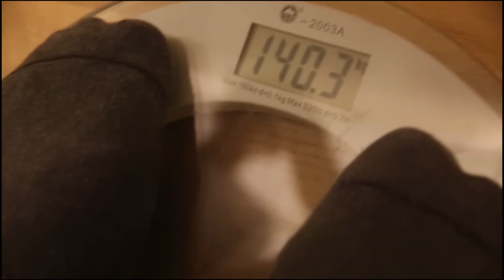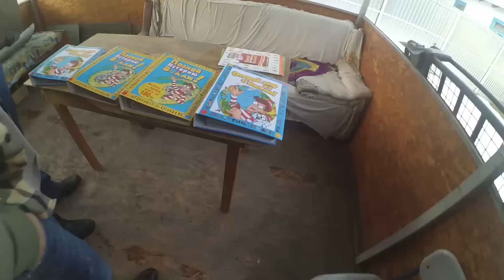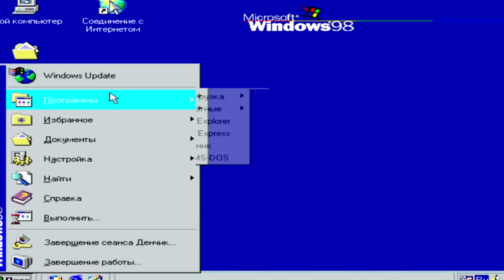Сноуборды и Багги. Вещи из Детства. Дом Искандера | Влог #2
Эту серию мы снимали 2 недели и полностью погрузились в экстрим. Поехали поливать на багги и НАКОНЕЦ-ТО решили научиться кататься на сноубордах! Если бы мы знали, что нас ждёт мы бы... Да мы бы повторили это миллион раз 😁. А ещё мы решили найти вещи из нашего детства и пробудить в Вас Ностальжи 😏. Что из этого всего вышло? Смотрите уже в этом выпуске.